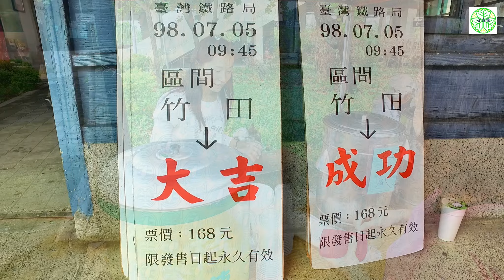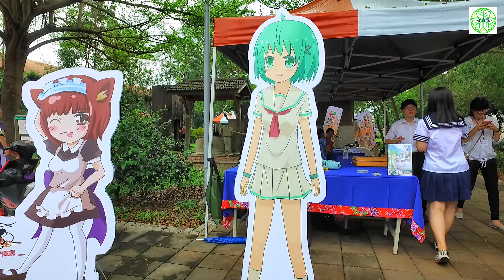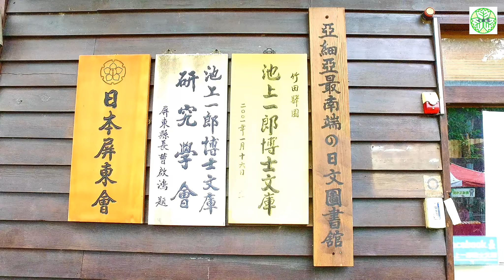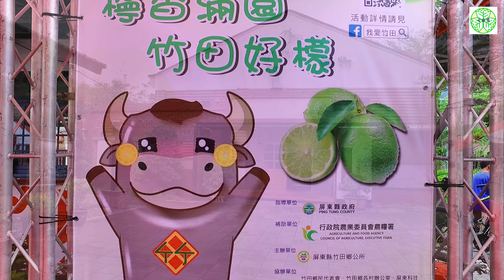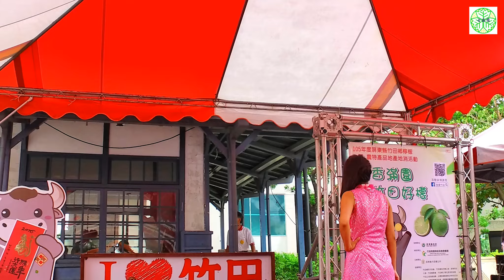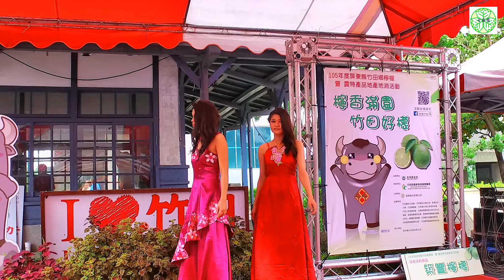2016/10/1屏東竹田檸檬節1080P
2016/10/1屏東竹田檸檬節1080P